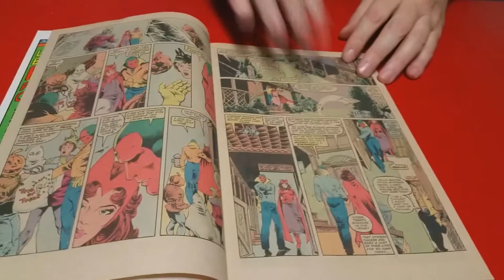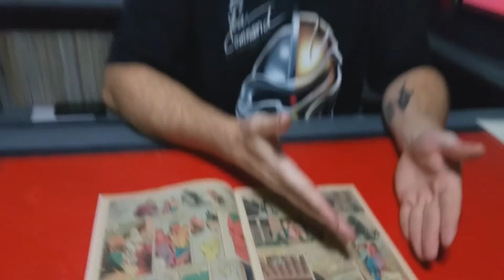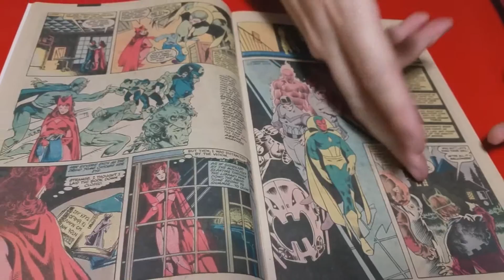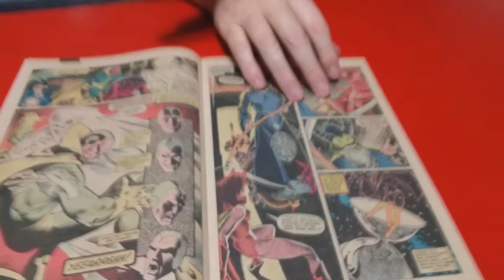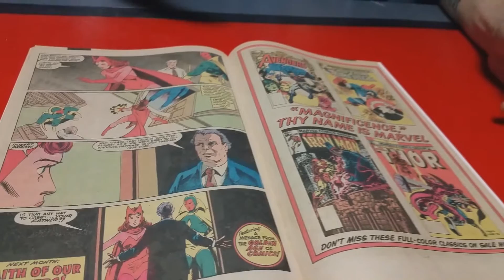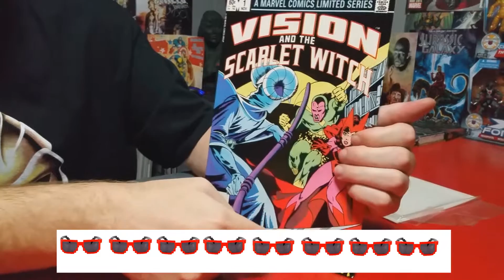VISION AND SCARLET WITCH ISSUE 1 WAY BACK WEDNESDAY REVIEW